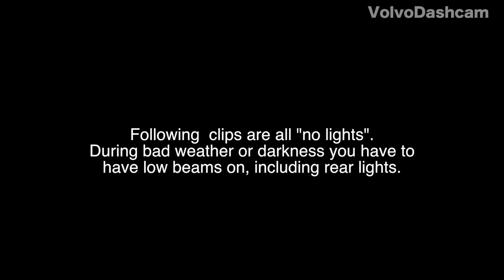Bad Drivers in Sweden #124 Playful bears, no lights, and a terrible truck rollover! ;)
The dashcams I use are a Blackvue DR750s and DR650GW (Two different cars) and a cheaper G1W-C HD as a rear camera.

Intro song from youtube archive: Hot heat
Outro song from youtube archive: Drop and Roll

Do you have a clip you want to submit?
Remember a short description of what's happening and name/nick and location.